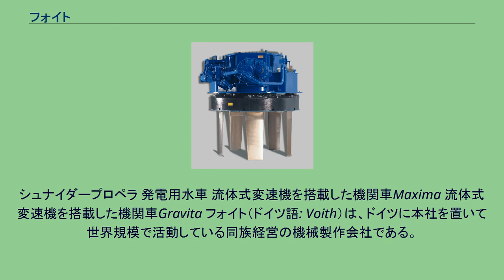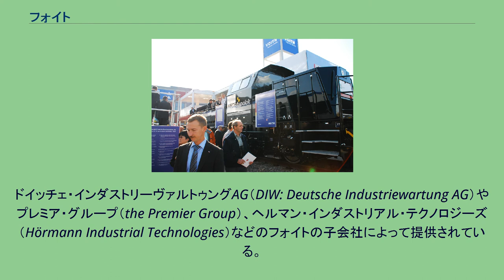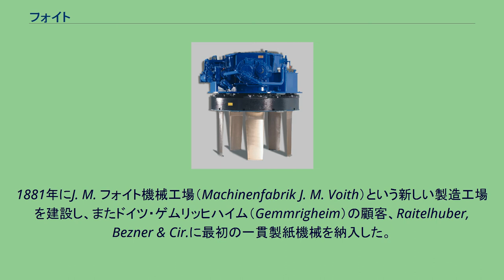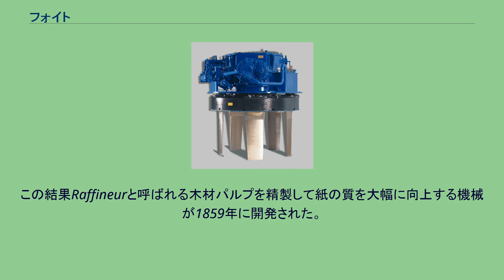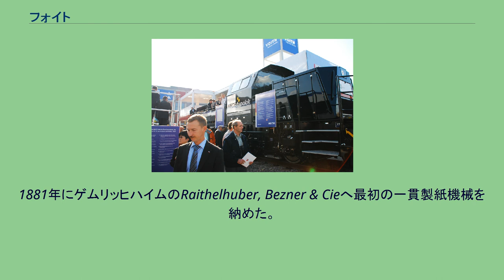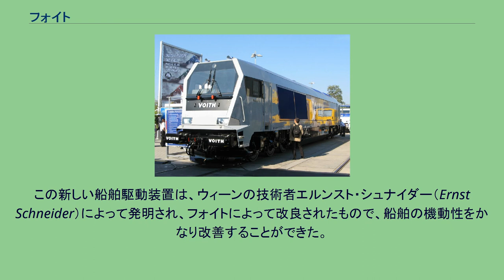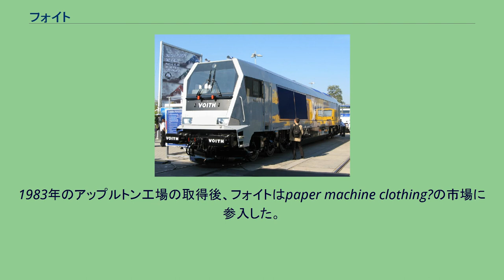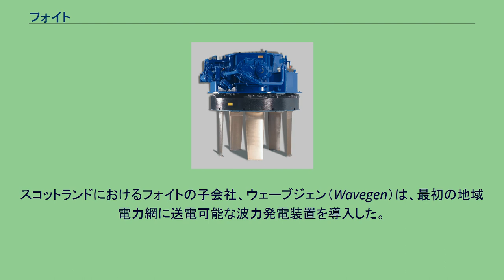フォイト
シュナイダープロペラ 発電用水車 流体式変速機を搭載した機関車Maxima 流体式変速機を搭載した機関車Gravita フォイト（ドイツ語: Voith）は、ドイツに本社を置いて世界規模で活動している同族経営の機械製作会社である。
フォイト・グループは、ドイツ・バーデン＝ヴュルテンベルク州ハイデンハイム・アン・デア・ブレンツに本社を置くフォイトGmbHが率いている。
フォイト本社は経営戦略に関する決定を行い、グループの運営全体の責任を負って、関係会社に必要な支援を提供する業務を行っている。
フォイトは全世界で4万2000人の従業員を抱えており、そのうち4,200人はハイデンハイムで働いている。
2011/2012会計年度では連結決算で57億ユーロの売上高を計上し、利益は1億1400万ユーロであった。
フォイト・グループは、フォイト・ペーパー、フォイト・ハイドロ、フォイト・ターボ、フォイト・インダストリアル・サービスの4つの事業部門で構成されている。
グループ全体の統括はフォイトAGの取締役会によって行われており、株主委員会と監査委員会によって補佐されている。
フォイト・ペーパー（Voith Paper）は、メッツォ（Metso）に次いで製紙業向けの機械供給で世界第2位で、パルプから最終製品まで製紙業務のあらゆる分野を支えている。
フォイト・ペーパーの製品群としては、新聞紙、特殊用紙（装飾用紙、感熱紙、タバコ用の巻紙、包装用紙）、画用紙、トイレットペーパー、厚紙など各種の紙類の製造機械がある。
世界中の紙の生産のおよそ3分の1は、フォイト・ペーパー製の生産システムによって行われている。
フォイト・ハイドロ（Voith Hydro、かつてのフォイト・シーメンス水力発電 Voith Siemens Hydro Power Generation）は、フォイトとシーメンスの合弁企業で、水力発電所向けの装置を製造している。
世界の水力による電気の約3分の1は、フォイト・シーメンス製のタービンと発電機によるものである。
主な納入先としては、ナイアガラ滝発電所（1903年）、イタイプダム（1976年）、三峡ダム（2003年）などがある。
フォイト・ターボ（Voith Turbo）は、機械的、流体力学的、電気的な推進システムとブレーキシステムの製造を行っている。
これらの製品は世界中で工場や自動車、鉄道車両で用いられている。
ターボ・トランスミッション（Turbo-transmission）の分野では、フォイト・ターボは世界トップである。
フォイトのリターダは流体ブレーキシステムの中では有名なものであり、商用車によく用いられている。
これに加えて、他のフォイト製駆動システム、例えばシュナイダープロペラなどが船舶で使用されている。
2005年からは従来の駆動系の供給だけでなくディーゼル機関車、フォイト・マキシマ (Voith Maxima) の生産にも参入した。
2008年12月23日にはVoith Maxima - 40 C' C' ディーゼル機関車がドイツ連邦鉄道庁に承認された。
フォイト・インダストリアル・サービス（Voith Industrial Services）は技術サービスを提供する会社である。
工業的な保守作業や清掃作業、組み立て、工場管理、工程管理などを提供している。
ドイッチェ・インダストリーヴァルトゥングAG（DIW: Deutsche Industriewartung AG）やプレミア・グループ（the Premier Group）、ヘルマン・インダストリアル・テクノロジーズ（Hörmann Industrial Technologies）などのフォイトの子会社によって提供されている。
1825年、ヨハン・マットヘウス・フォイト（Johann Matthäus Voith、1803年 - 1874年）は、父親のヨハネスから5人の職人と共に機械工場を引き継いだ。
この工場の位置には現在でもフォイトの本社がある。
この工場では、地域の製紙会社や織物工場向けに道具や予備部品などの生産を行っていた。
19世紀中ごろ、ヨハンは紡績機械、羊毛の再生機械、活字の開発を始めた。
1848年、ハイデンハイムの製紙業者ハインリッヒ・フォエルター（Heinrich Voelter、1817年 - 1887年）と...